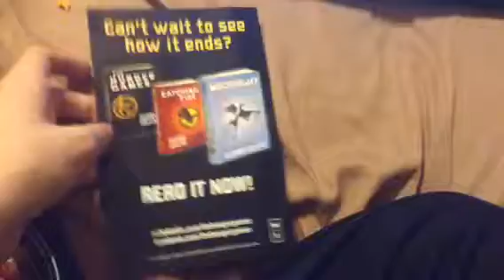The Hunger Games: Mockingjay Part 1 (2014) DVD Review